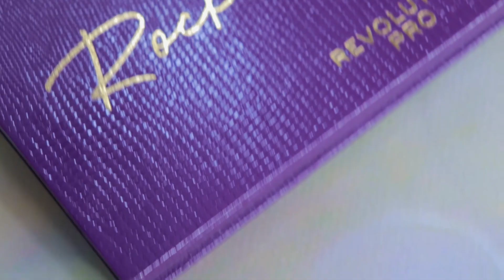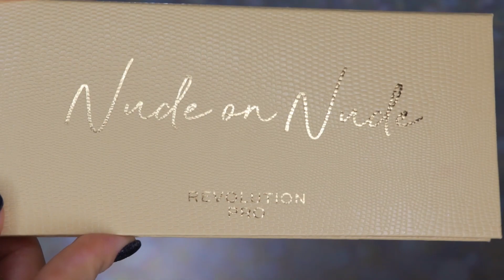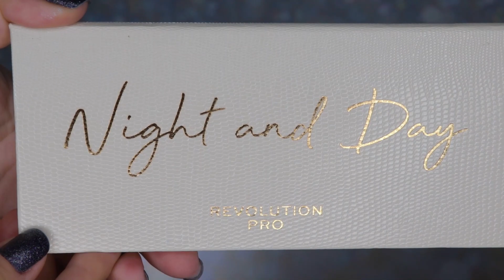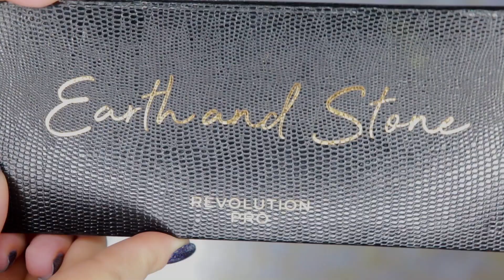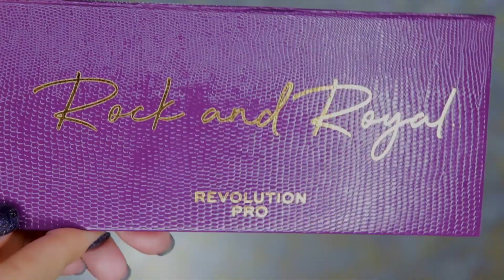REVOLUTION PRO COLOUR FOCUS | жидкий хайлайтер Latuage | пудра Golden Rose | Muldream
В этом видео будет и декоративная и уходовая косметика: палетки теней Revolution Pro Colour Focus Night And Day, Nude On Nude, Earth And Stone, Rock And Royal, жидкий хайлайтер Latuage, сияющая пудра Golden Rose Nude Look Sheer Baked Powder Nude Glow, также корейская косметика от Muldream.
16:55 начало обзора на декоративную косметику

Видео ALVIN D`OR A LA FRENCH | палетка теней Alvin Dor Париж, я люблю тебя | cc cream | консилер